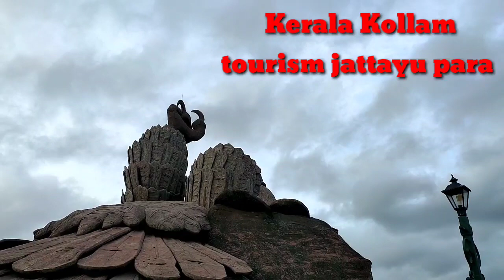jatayu earth center malayalam.Jatayu Nature Park Rd, Jatayu Junction, Chadayamangalam, Kerala 691534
jatayu earth center malayalam

Jatayu Nature Park Rd, Jatayu Junction, Chadayamangalam, Kerala 691534
Adventure Center

4.3(586)